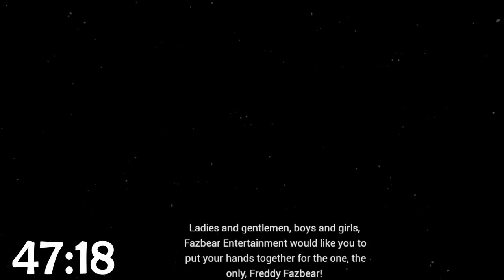Blacklight Night Terrors VR 47:750 - Five Nights at Freddy's VR: Help Wanted Speedrun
Blacklight Night Terrors VR 47:18 - Five Nights at Freddy's VR: Help Wanted Speedrun